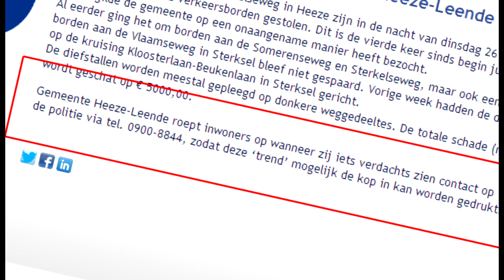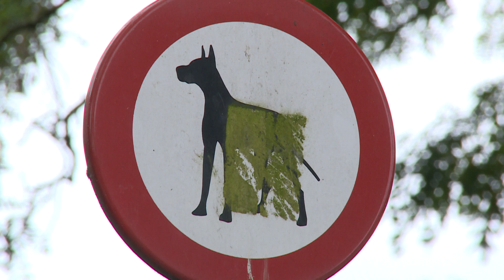Verkeersborden jatten is een zeer populaire bezigheid in zuid-oost Brabant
Zijn het verzamelaars, handelaren in oud ijzer of gewoon grapjassen.  In de gemeente Heeze-Leende en omgeving verdwijnen verkeersborden als sneeuw voor de zon. In amper twee maanden tijd zijn in de regio al tweehonderd borden gejat.